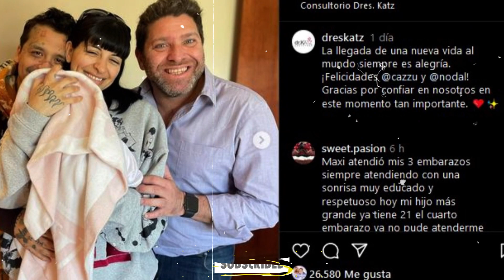🔴CHRISTIAN NODAL Y CAZZU APARECEN CON SU BEBÉ EN BRAZOS Y NODAL SE QUITA LOS TATUAJES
Los médicos que atendieron a Cazzu durante el parto compartieron una linda fotografía donde también aparece Christian Nodal con la pequeña de la pareja en brazos. No te pierdas la primera imagen de los artistas como padres.